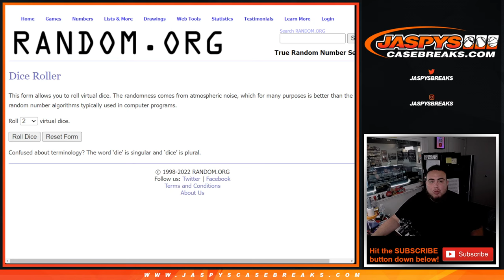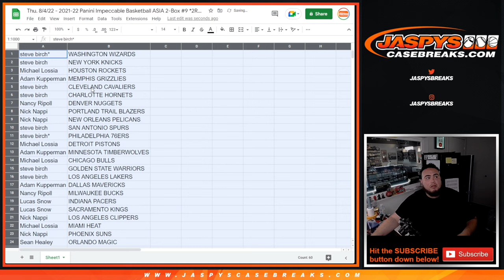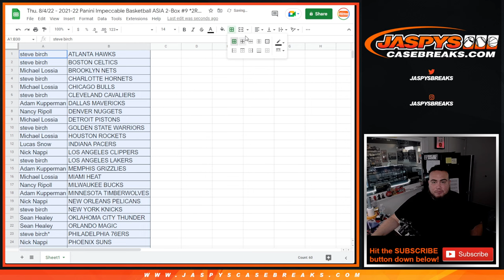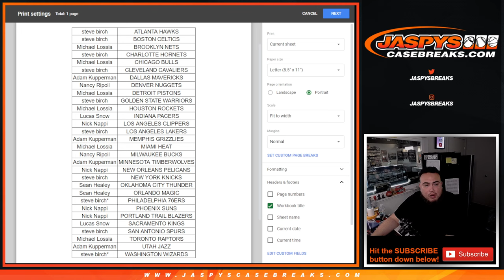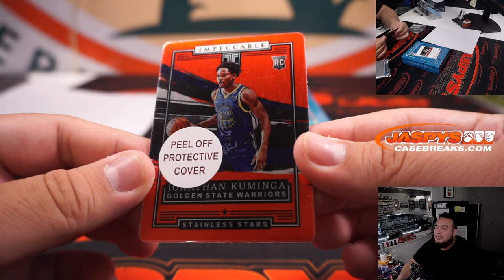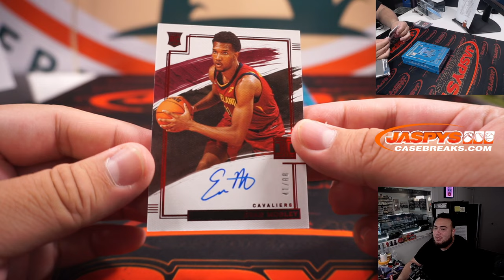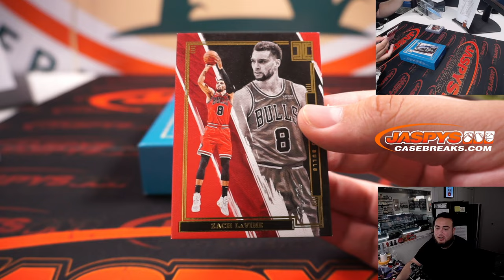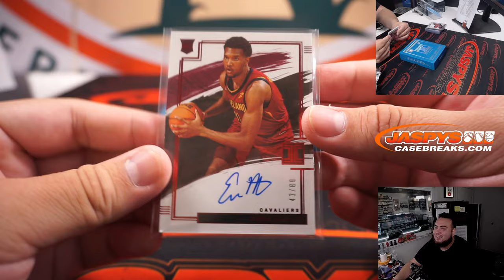Thu. 8/4/22 - 2021-22 Panini Impeccable Basketball ASIA 2-Box #9 *2RT*